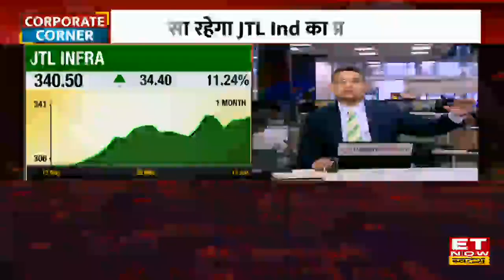JTL Industries के ED Pranav Singla से जानिए कंपनी के Stock में तेजी की वजह और Growth Plan पर Outlook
JTL Industries' ED Pranav Singla in an Exclusive Interview with ET Now Swadesh
JTL Industries के प्रणव सिंगला ने आज कंपनी के Share में तेजी और Growth Plan को लेकर ET Now Swadesh पर Exclusive बातचीत, उन्होंने बताया कि सरकार की demand बढ़ने से कंपनी को काफी फायदा हुआ हैं और आगे कंपनी के Revenue में 30-35% की ग्रोथ की उम्मीद हैं। जानिए आगे कैसा रहेगा कंपनी का प्रदर्शन।